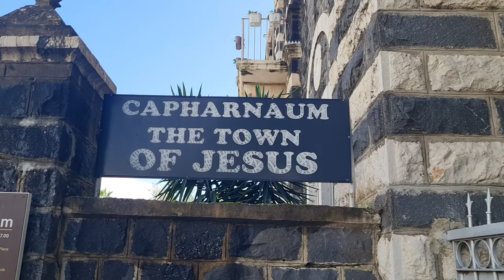BATAK DI KAMPUNG YESUS KAPERNAUM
@Cruzwithsal1257 Mari kita ke Kampungnya Yesus yang namanya Kapernaum di pingir danau galilea bersama Group Batak yang luar biasa. Kapernaum adalah tempat dimana Tuhan Yesus tinggal 3.5 tahun, dan banyak mukjizat terjadi di Kapernaum juga. 4/3/2024.